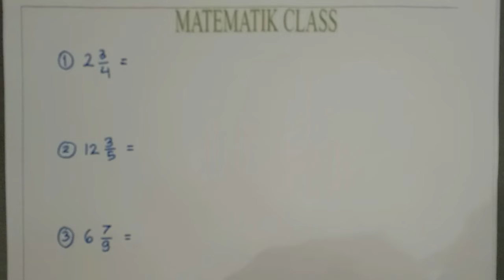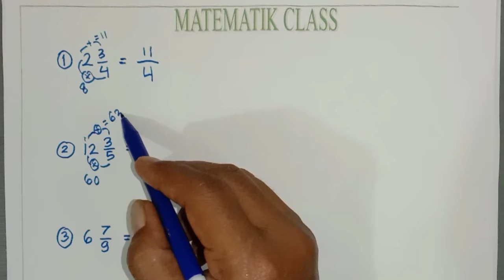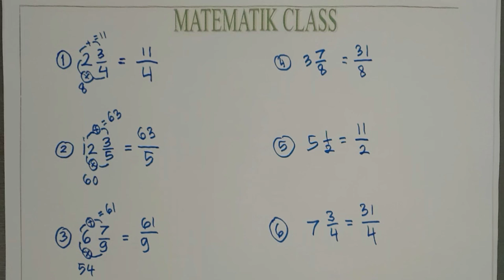CARA MUDAH MERUBAH PECAHAN CAMPURAN JADI PECAHAN BIASA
cara merubah pecahan campuran jadi pecahan biasa.